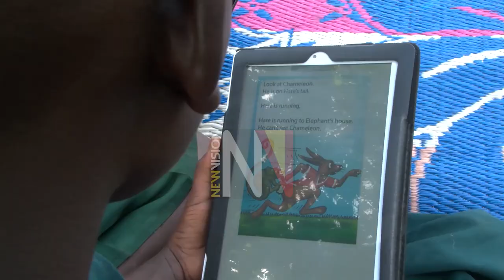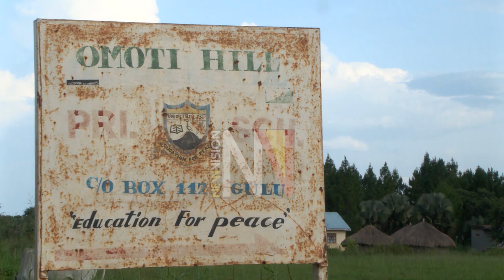Teachers Making a Difference: George Ojara Ogwal Head Teacher Omoti Primary school